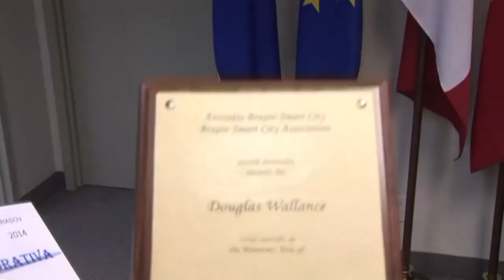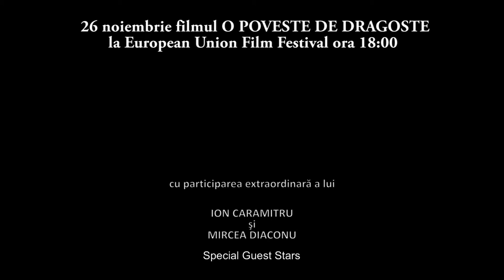nov 21 2015 web